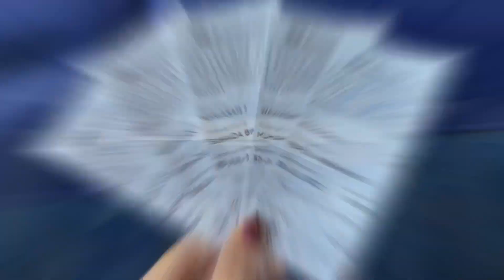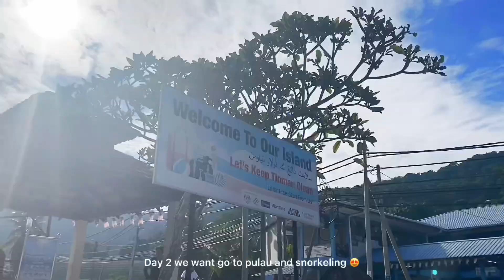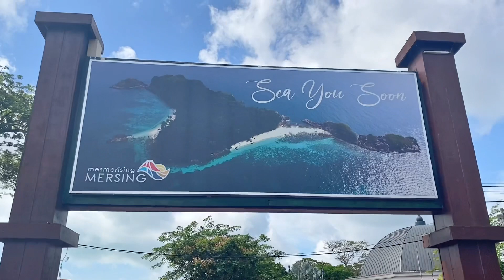VLOG TIOMAN ISLAND, MUNTAH DALAM LAUT LEPASTU IKAN MAKAN MUNTAH 😂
UNTUK MENINGKATKAN KUALITI VIDEO NI DARIPADA KABUR ATAU KURANG JELAS.. KORANG BOLEH CLICK TITIK TIGA BELAH KANAN ATAS AND THEN CLICK  ( quality ) click (720p).

Atau click je link dekat bawah , thankyou korang! 😘

Thankyou 🥰